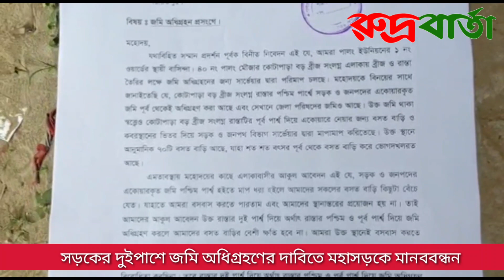দুই পাশের জমি সমানভাবে অধিগ্রহণের দাবিতে শরীয়তপুর মহাসড়কে মানববন্ধন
SHARIATPUR